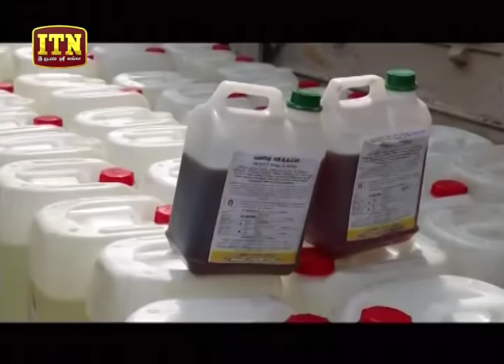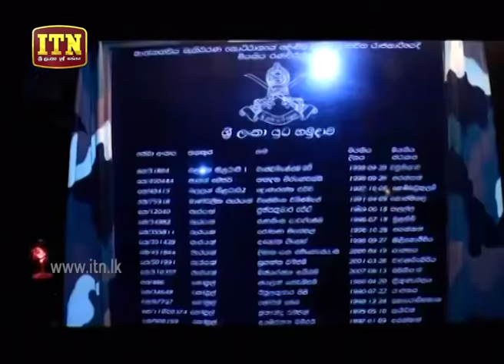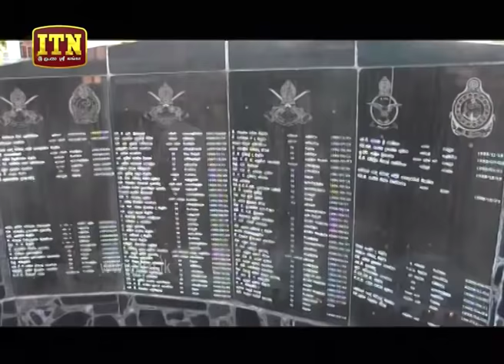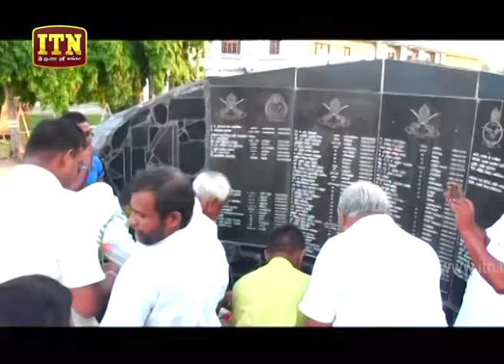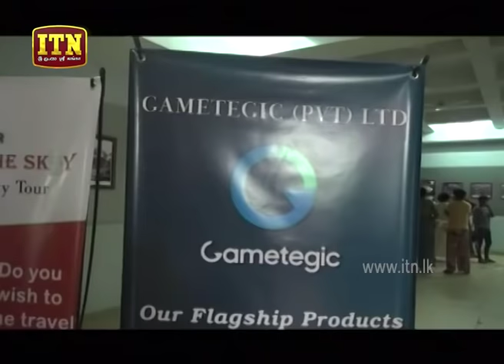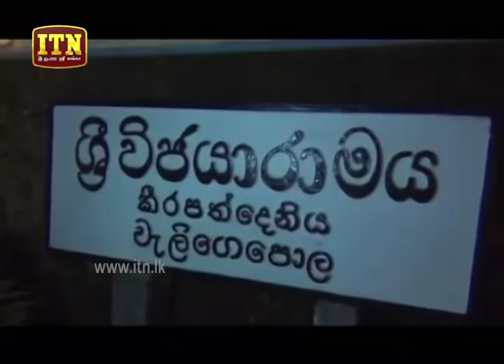ITN News 2019-05-20 | 12.00 PM